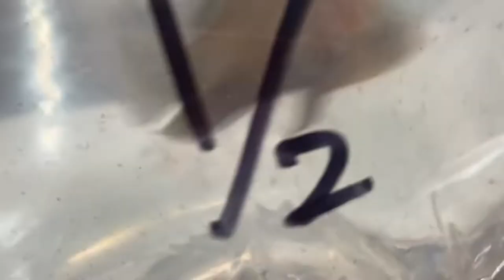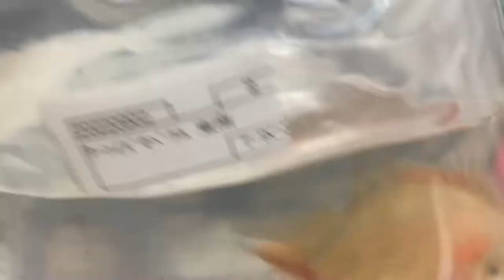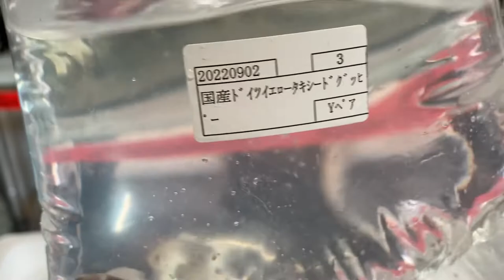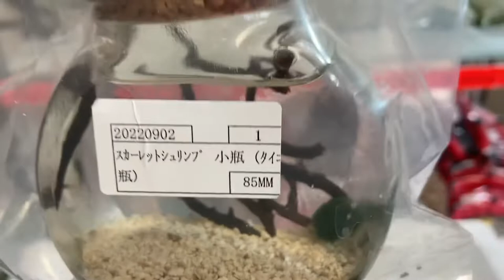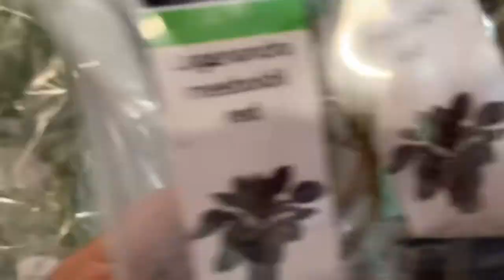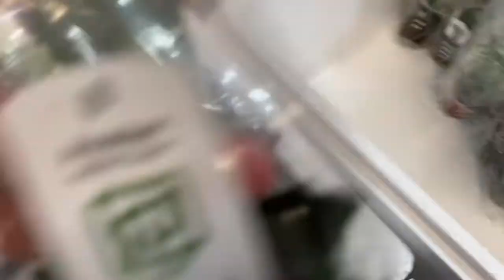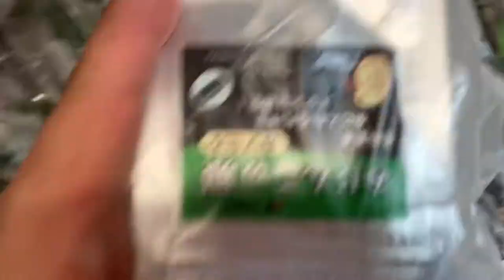今回の生体入荷情報！大人気のレースプラントが久しぶりにWILD球根で入荷！その他WILDアポノゲトンシリーズなど！○○セベラム！グッピーなど